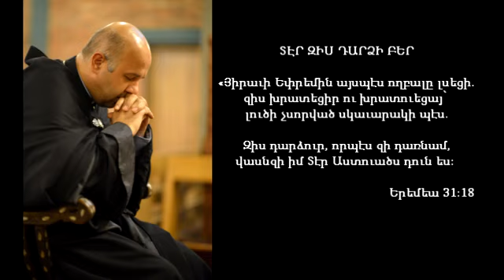« ՏԷՐ ԴԱՐՁԻ ԲԵՐ ԶԻՍ »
Աղօթք ու խոկում 15 Օգոստոսի համահայկական աղոթքի և ապաշխարութեան օրուան